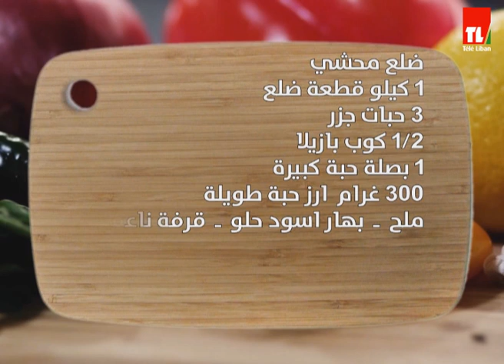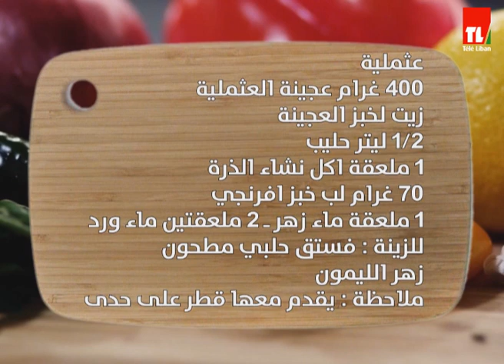Chef Antoine - الشيف انطوان - عثملية